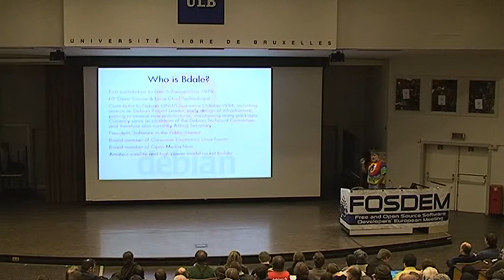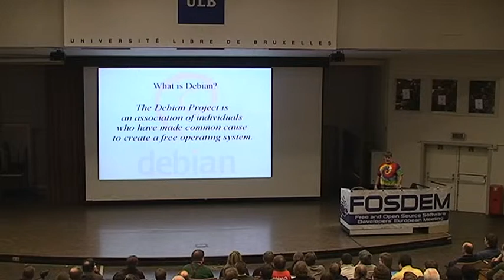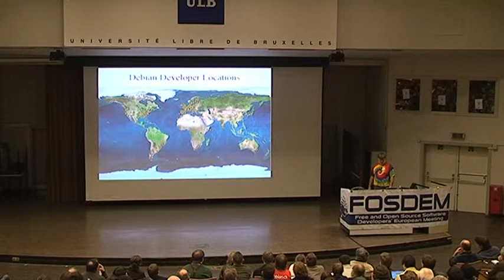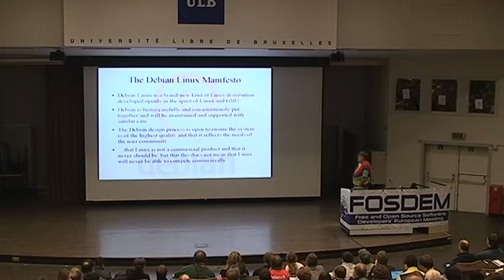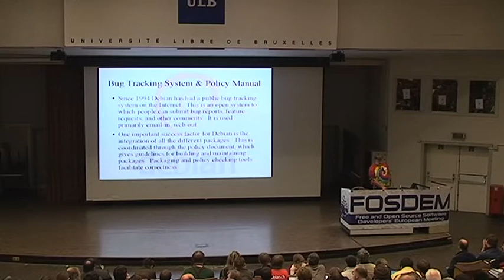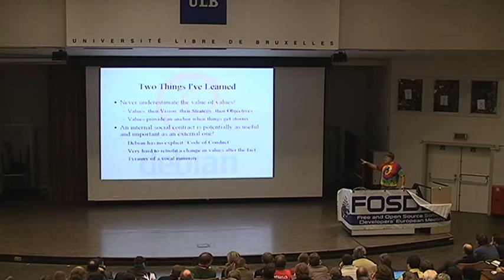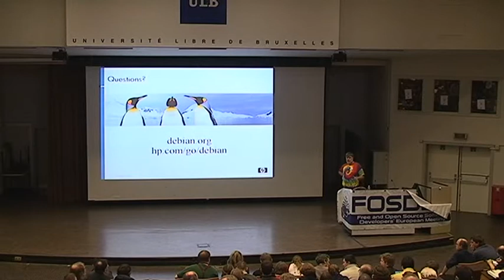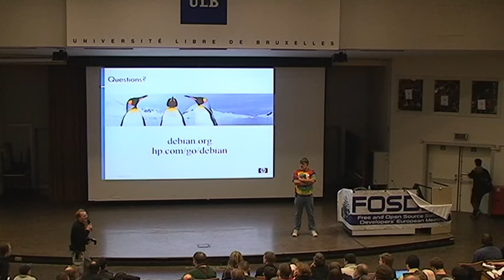FOSDEM 2009 Debian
Observations about the role that Debian plays in the world of Free Software, and some lessons learned that may help other Free Software projects.